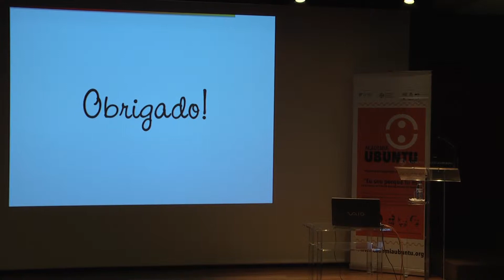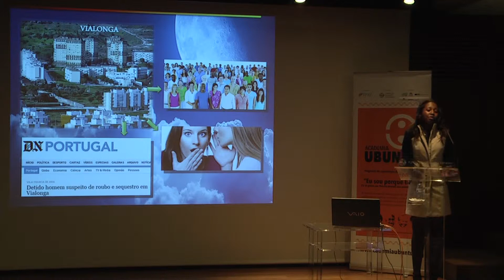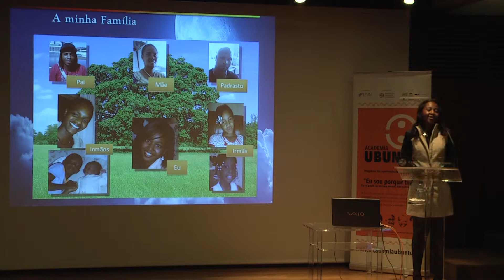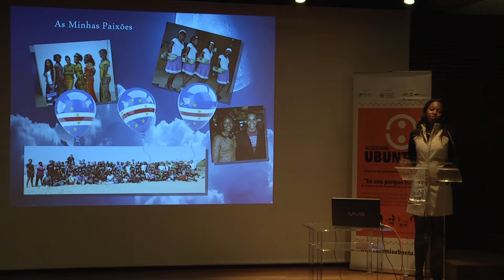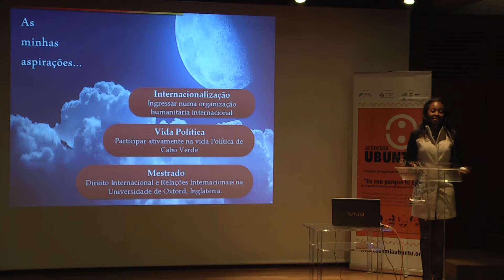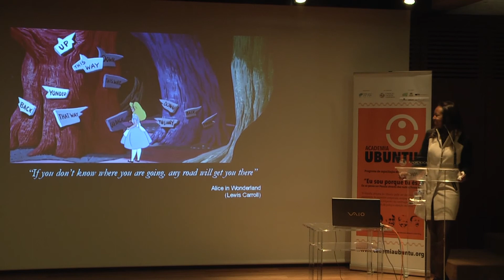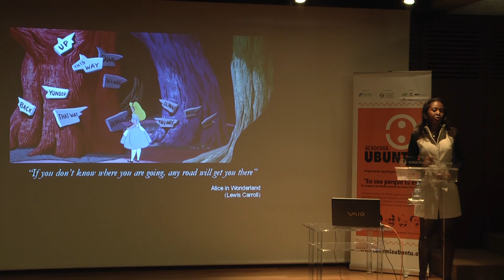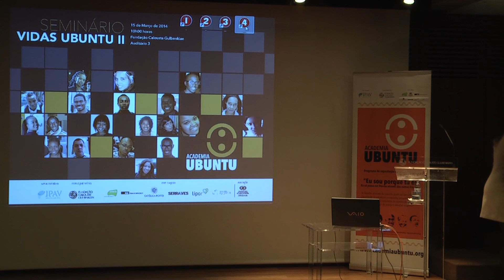Vidas Ubuntu - Marlene Broges